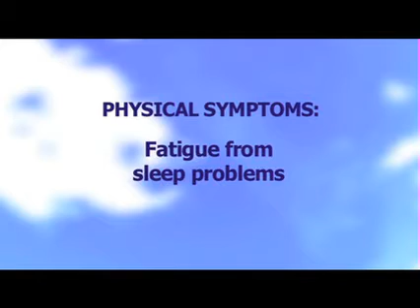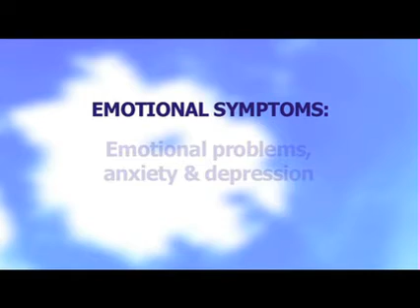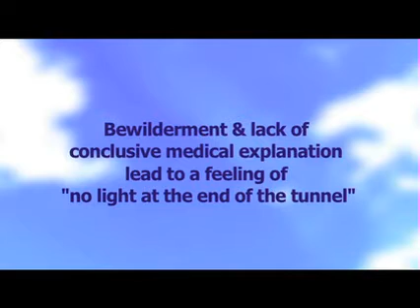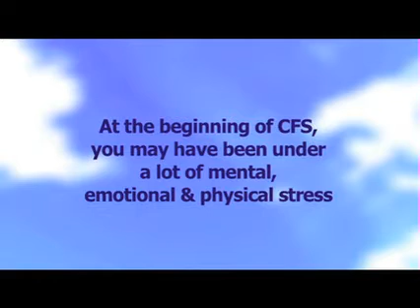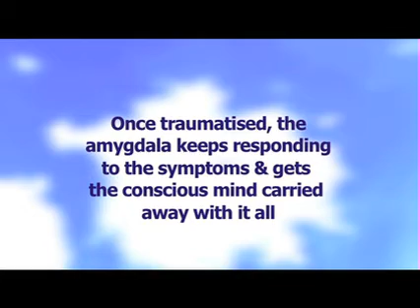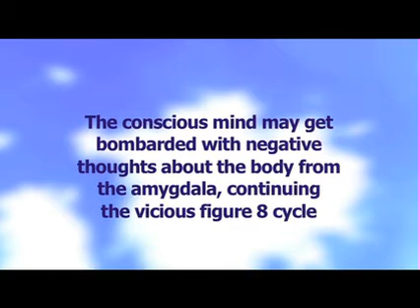Gupta Programme - SESSION 2: PART 6 | ME/CFS, Fibromyalgia, MCS & EHS